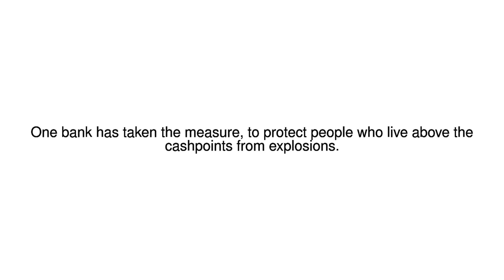News Update Security guards to protect Dutch ATMs from explosion thefts 03/05/17